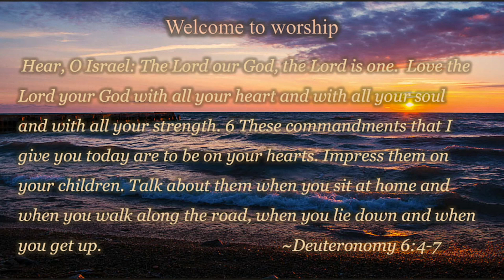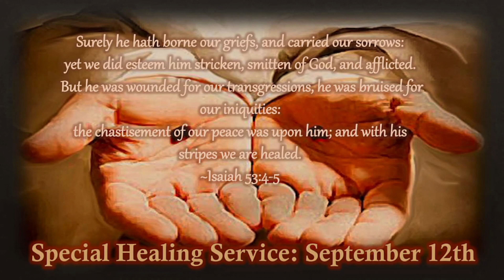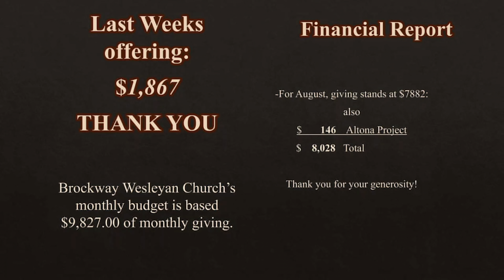August 29 2021